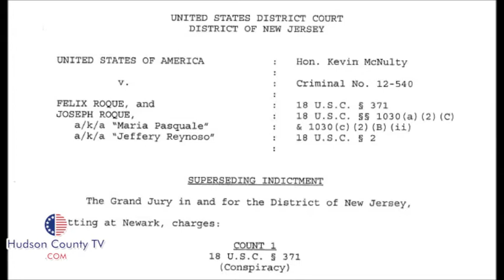Mayor Felix Roque and Son Joseph are Arraigned on Conspiracy Charge in Federal Court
Hearing of motions was held as well and the trial is still scheduled for July 23.